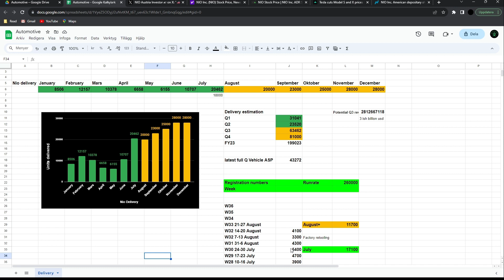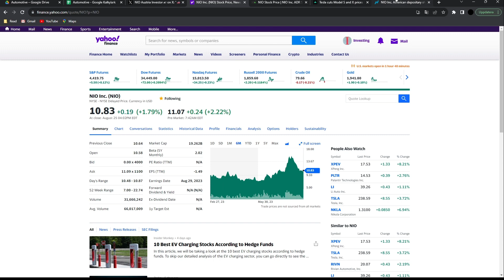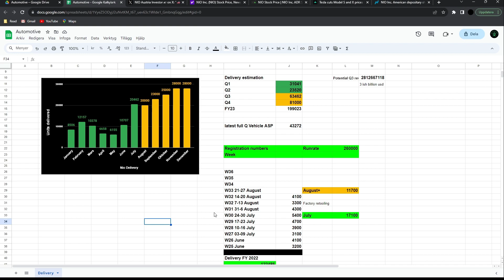Nio Q2 preview and W33 delivery numbers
In this video, we will look at NIO and the weekly delivery numbers for week 33 (ending August 27th) and have a short analysis of the numbers. We also look at the expected Q3 revenue and the run rate as things stand now. We also look at the earnings preview for 29th August.